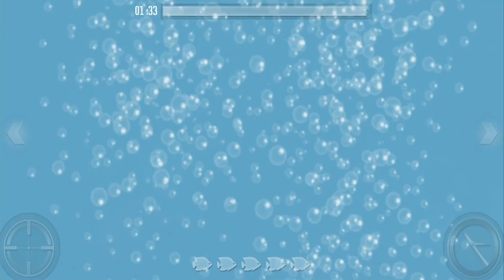Spearfishing In Florida! Deer Hunter 2019 Ep10